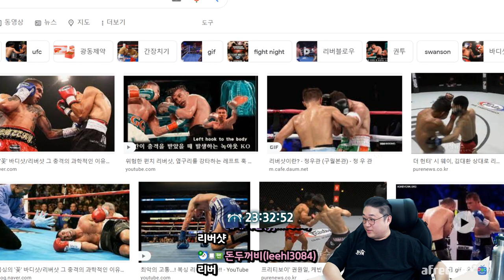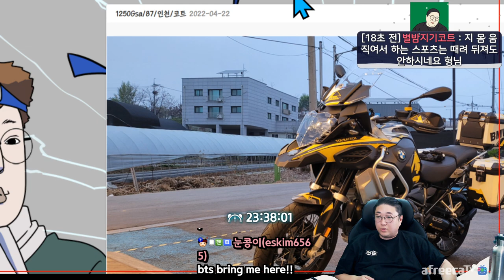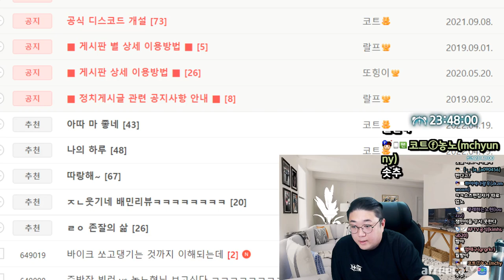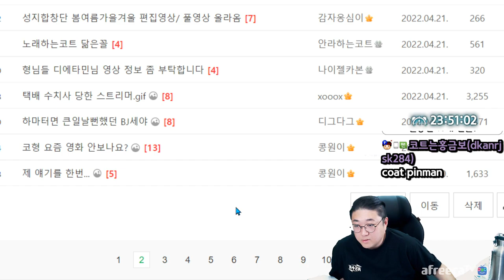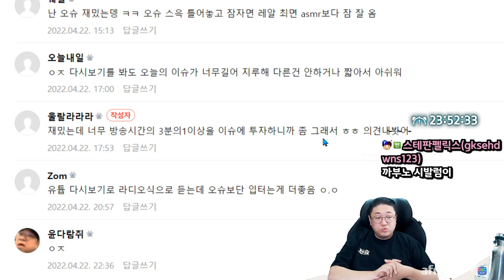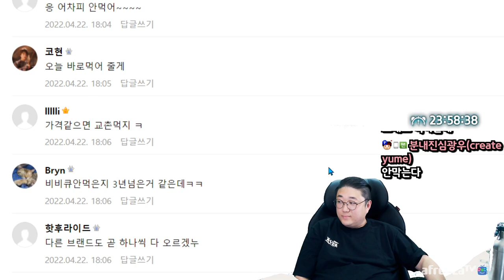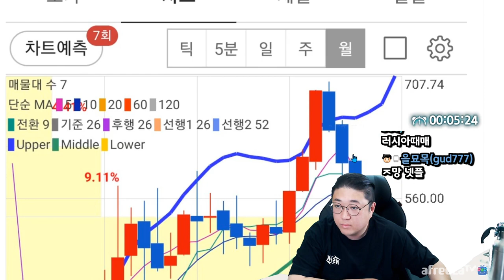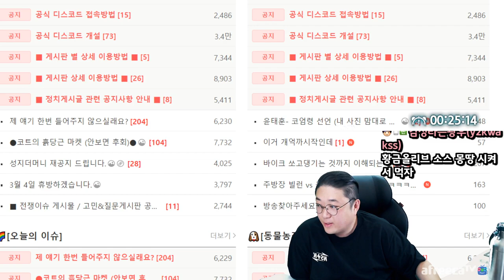유튜브댓글에 외국인들이 늘어났습니다 떡상각인가요? (22.04.22-1)